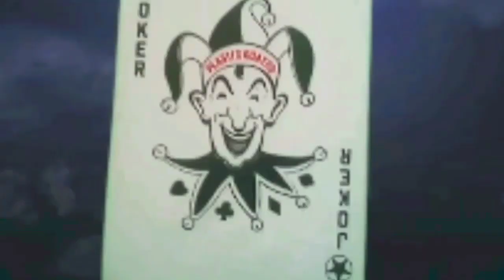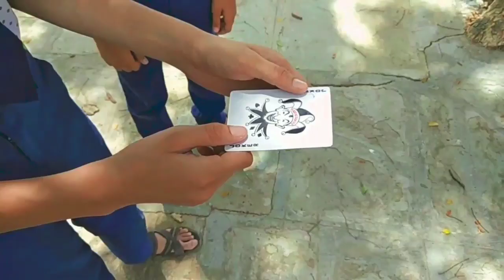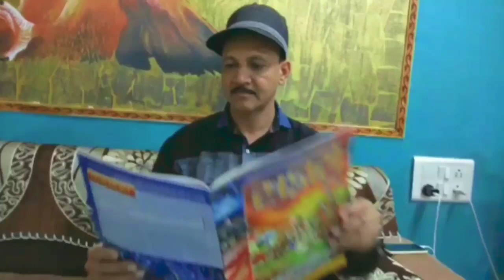Joker - Short Film | Humanist Rationalist Association Presents By